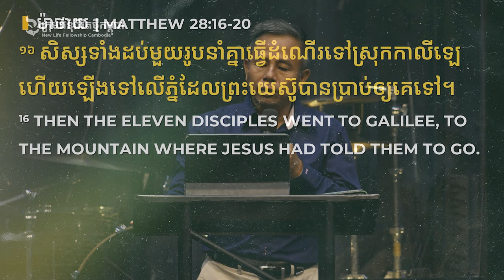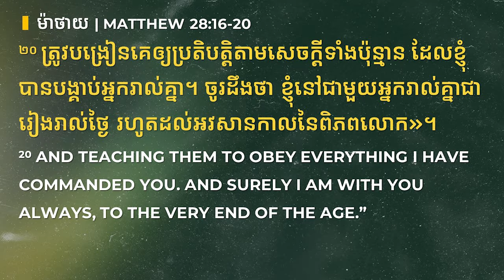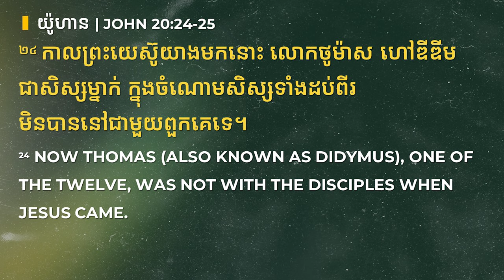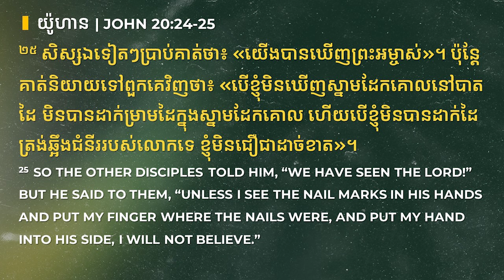ព្រះយេស៊ូយាងមកដើម្បីជួយអ្នក និងខ្ញុំ | JESUS CAME TO HELP YOU AND ME - លោកគ្រូ គង់ ម៉ារ៉ា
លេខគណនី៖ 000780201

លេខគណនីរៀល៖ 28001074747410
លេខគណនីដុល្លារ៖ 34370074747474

ACLEDA Bank
Account Name: New Life Fellowship
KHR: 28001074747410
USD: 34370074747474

Chapter
00:00 Welcome
01:33 ចំណងជើងមេរៀន
07:14 ការសង្ស័យ
11:55 ការសង្ស័យមួយចំនួនដែលមិនល្អ គឺជាការសង្ស័យអំពីព្រះជាម្ចាស់
16:00 នៅពេលយើងចូលទៅកាន់សមរភូមិព្រះនឹងឪ្យកម្លាំងដល់យើង
19:02 ព្រះបន្ទូលព្រះបានចែង "ជំនឿងគឺកើតចេញពីអ្វីដែលយើងបានស្ដាប់"
29:38 ព្រះអង្គ ខ្វល់ ព្រះអង្គស្រលាញ់លោកអ្នកបងប្អូន ជាងបងប្អូនស្រលាញ់ខ្លួនឯងទៀត
31:48 គ្មានអ្វីដែលព្រះយេស៊ូគ្រិសធ្វើមិនកើតសោះឡើយ

ដោយលោកគ្រូ៖ គង់ ម៉ារ៉ា